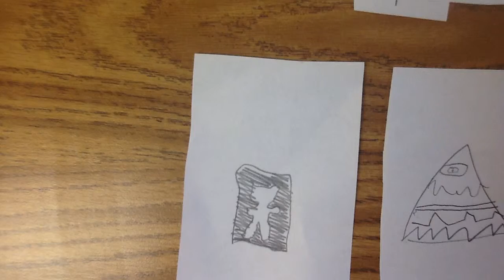SPACE by DAMARCUS P (2ND)